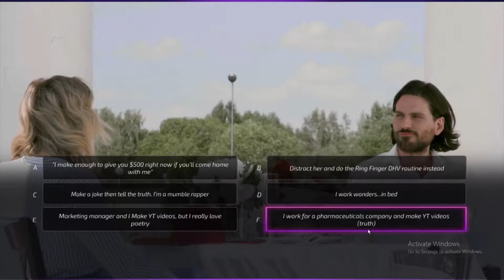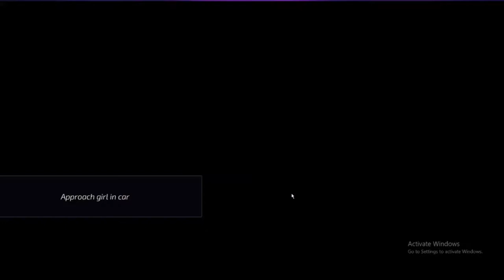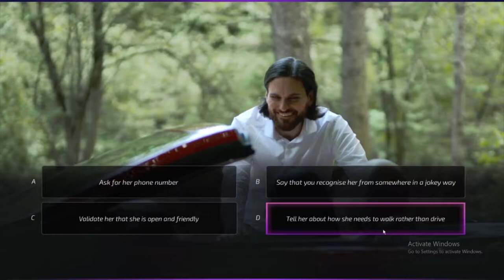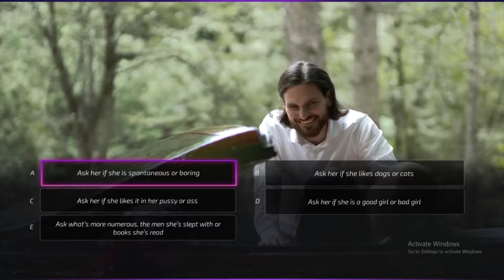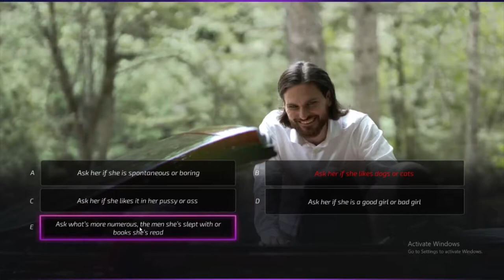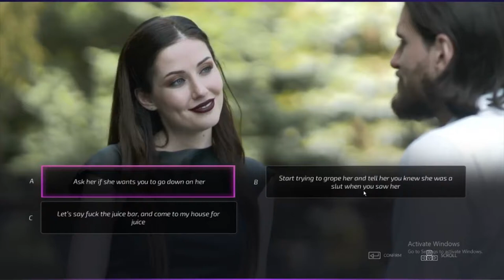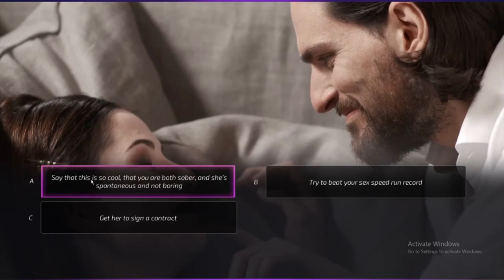Super Seducer 2 Chapter 1 Hindi Gameplay Ep:1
Support the Me: 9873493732 PAYTM

 plz leave a like it helps me alot

really appreciate